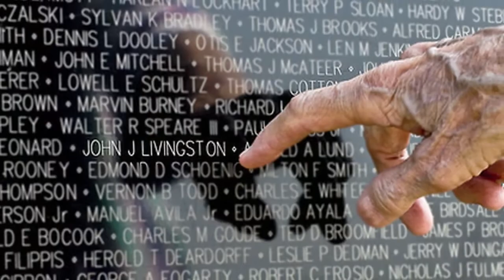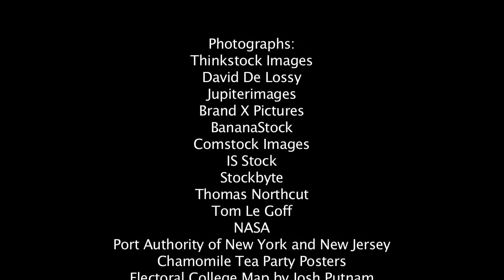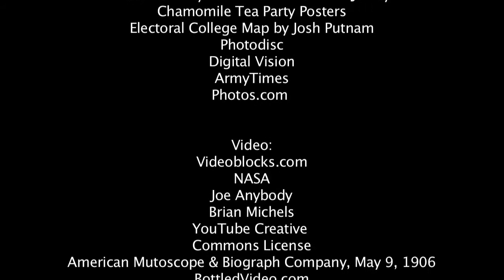Robert and Helene Knee - Come Back America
Come Back America was written in the summer of 2011, a short time before the 10th anniversary of 9/11.  This song reveals where our country had come from, where we stand today and where we could be in the future.  It deals with some of the difficult issues facing America today, with emphasis on the polarization and divisiveness that is confronting all of us.  And, the hopeful message is that the strength of America lies not just in our government, but in Americans themselves working cooperatively and striving together for the common good. This last decade has seen higher unemployment, declining incomes, and crushing debt. America needs a comeback.

Come Back America was recorded on June 19, 2012 at Jankland Recording, Wall Township, NJ

Vocalist: Barbi McCulloch

Pianist: Joe Schermann

Music composed and arranged: Robert Knee

Lyrics: Helene Knee

Recording Engineer, Mixing and Mastering: Steve Jankowski

Producer: Robert Knee